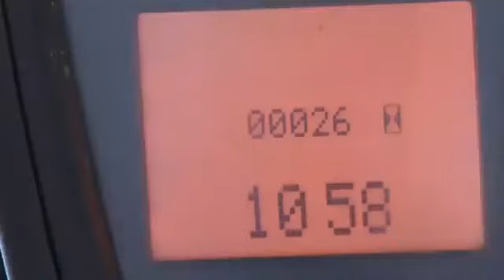Linde E20 E50 Series Self Activating Parking Brake